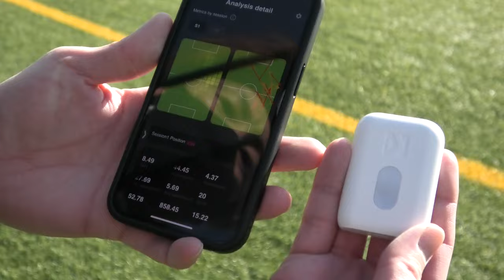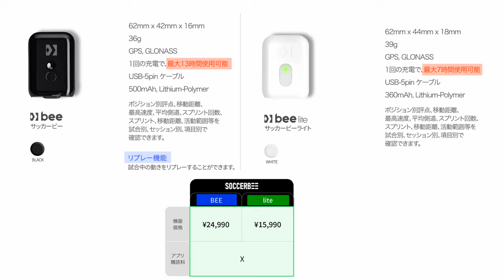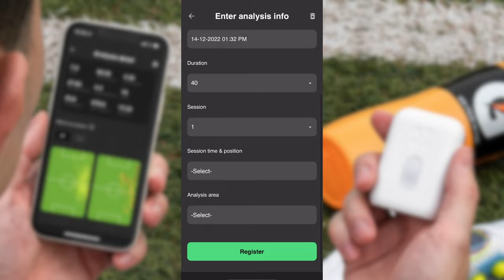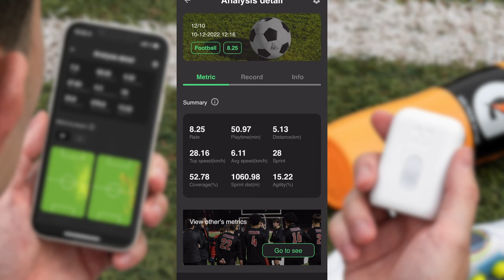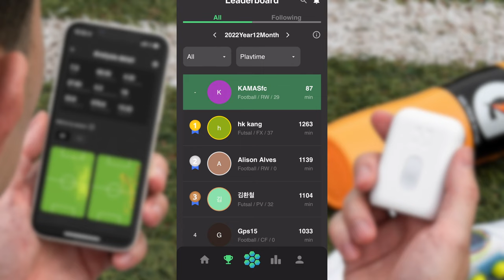新常識！【プロ仕様】自分のプレースタッツを知る GPSトラッカー が有能すぎた | サッカービー | SOCCERBEE | アルリフラ | サッカースパイク